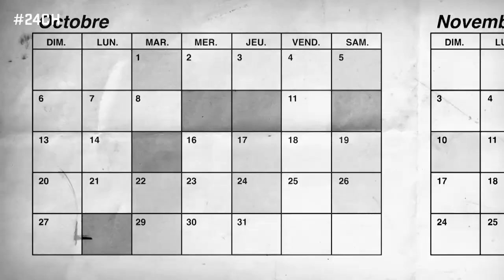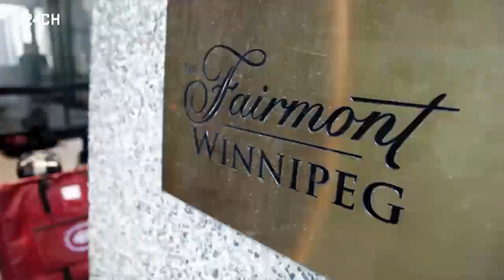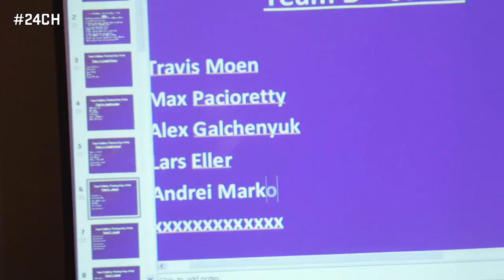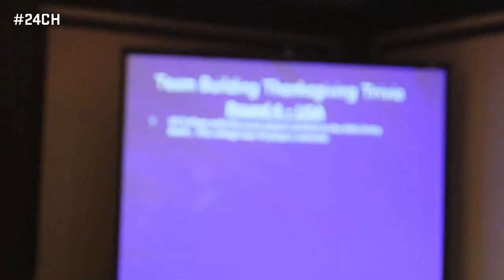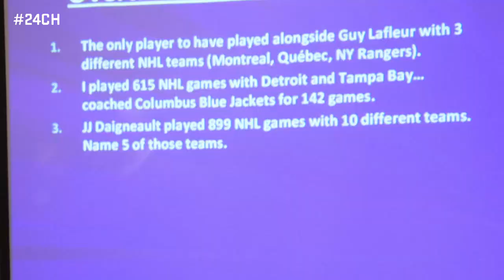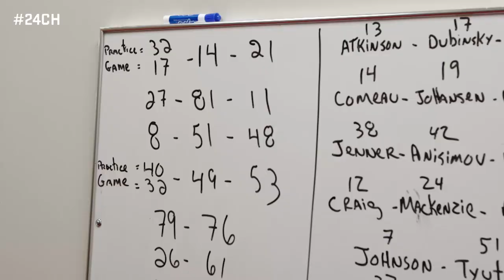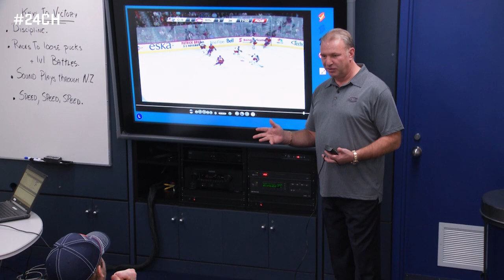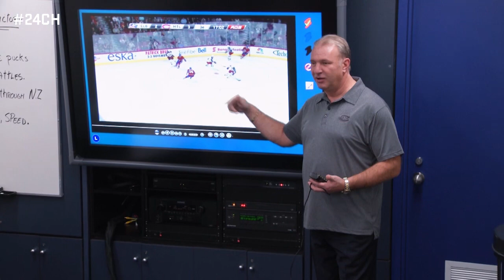24CH S02E04 - EN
Welcome to 24CH: Special Extended Cut Edition.

After a heated Thanksgiving trivia battle, Brandon Prust explains what it's like to overcome injury while Michael Bournival scores his first NHL goal.